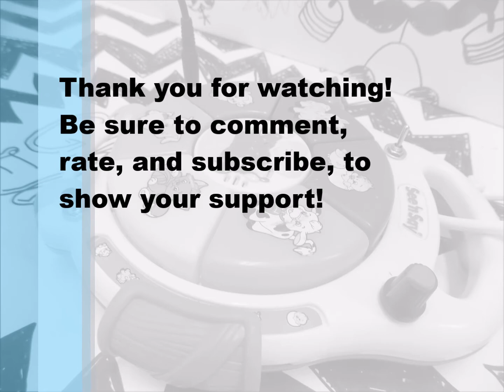Circuit-Bent See n' Say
Original creators = Vtech
Circuit-Bender = Roxxy
GhostFire Electronics
to show your support!
2/15/2015

GhostFire Electronics is now
open for custom orders!